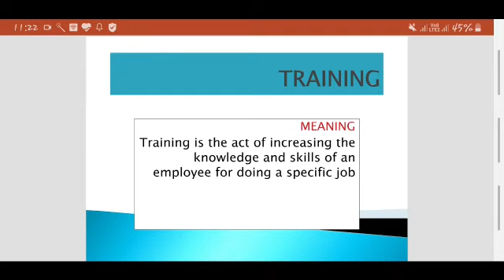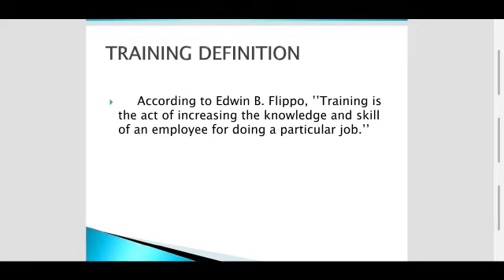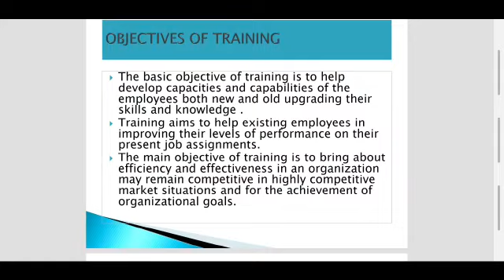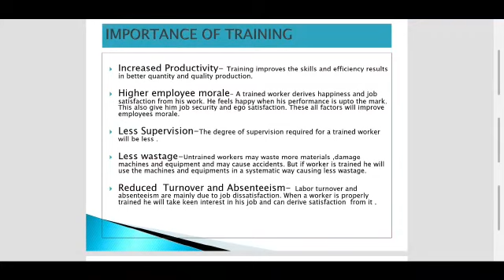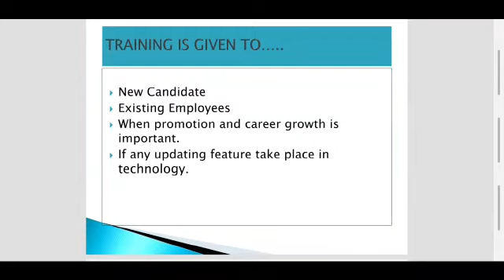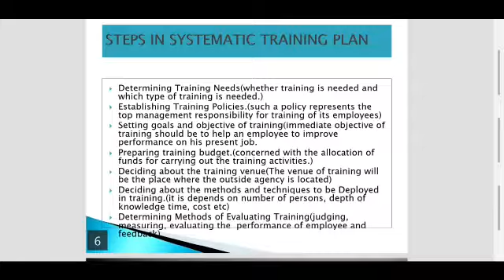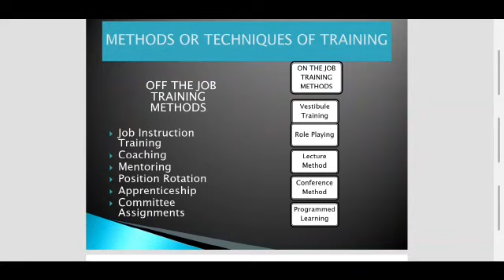Topic- Training delivered by Megha Guleria Asst. Professor at Modern Group of colleges